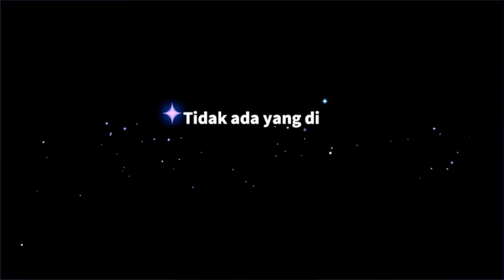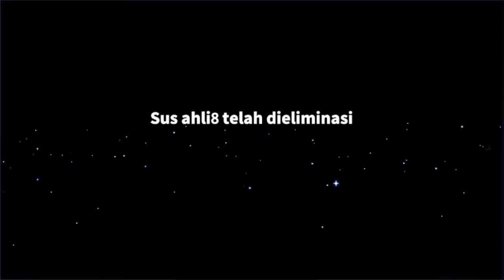GG Grinch!!! - TRAGIS. BlackJack Tidak Berdaya. Trapper Ketawa Ngakak. Super Sus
PakGuru upload lagi, maaf channelnya sederhana. Semoga terhibur dengan video2 yang PakGuru upload.. Terimakasih

Nick Supere Sus : PakGuru_In_Game
ID : 10108021

"""""Info penting tapi tidak begitu penting Namun wajib diketahui""""
Maaf Apabila PakGuru In Game tidak upload video mungkin dikarenakan beberapa faktor berikut;
Kesibukan sebagai guru, Kesibukan keluarga, atau kurang sehat badan.